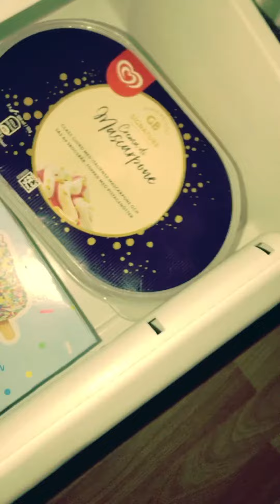Midsommarvlogg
Enhelt vanlig dag i livet

Binchade Spänrik Blybom och blev inte inspirerad menmidsommar ärbraskoj